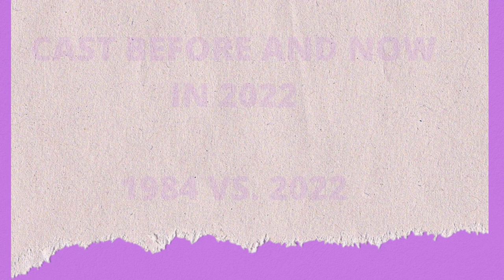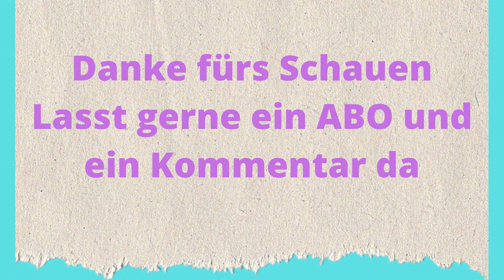#19 The Cosby Show Cast and Now Früher und Heute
Heute in unserer Folge von Früher und Heute geht es um die TV Serie „The Cosby Show" Wie sich die Leute in der Zeit von 1984 verändert haben zeigen wir euch heute mit dem Video.

Hier erfahrt ihr schon immer was für neue Folgen auf Früher und Heute kommen. Über Eure Unterstützung würden wir uns freuen, wenn Ihr mal bestimmte Filme oder Serien sehen wollt, wie sich die Schauspieler in den Jahren verändert haben schreibt uns gerne.

Immer das Neuste sehen schon bevor das neue Video raus ist wissen was kommt als Nächstes jetzt schon auf Facebook immer Freitags erfahren was für eine Neue Folge am Sonntag kommt